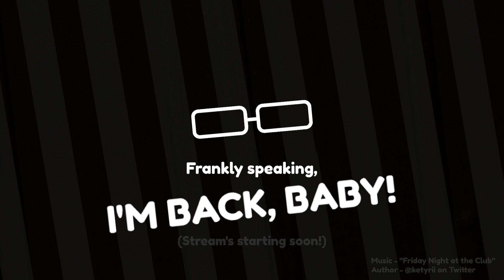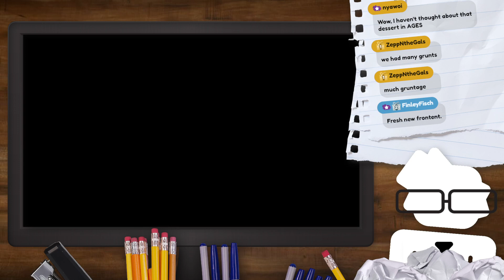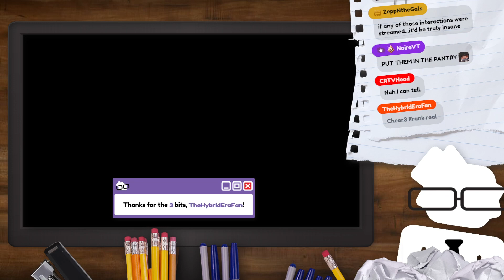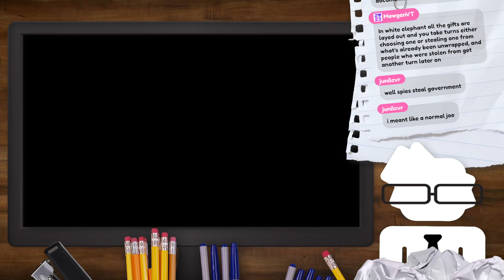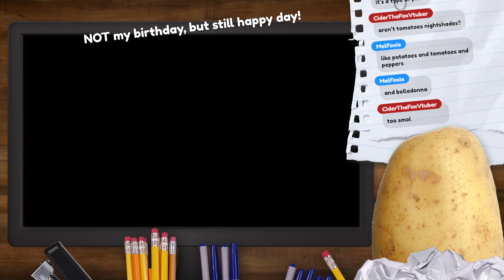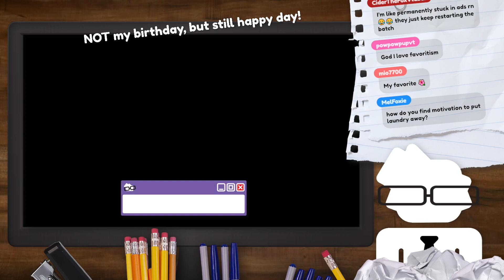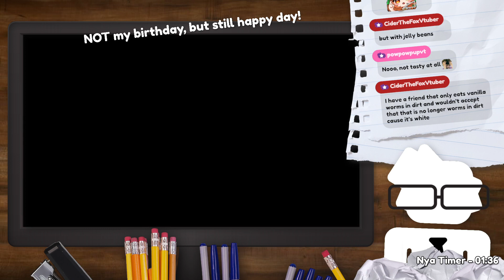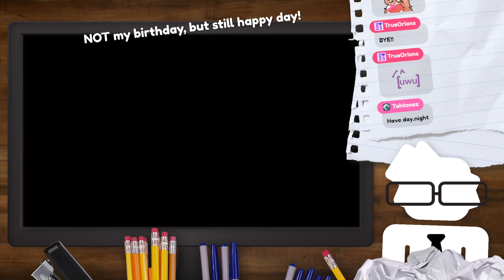Business is, uh... back in business! 👍✨ (8/20/24 VOD)